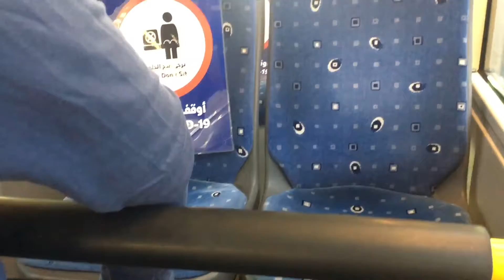Quick Tour of a Double Decker Bus in Dubai